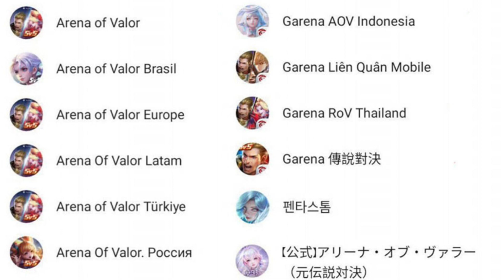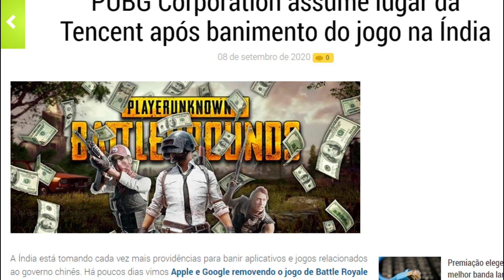CLASH OF TITANS O NOVO MOBA DA TENCENT PARA TENTAR REVIVER O ARENA OF VALOR GLOBALMENTE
clash of titans moba, expansão global arena of valor, tencent quer reviver o arena of valor, clash of titans o novo moba da tecenet

Arena of Valor: é um jogo eletrônico para aparelhos móveis no estilo Multiplayer Online Battle Arena desenvolvido e publicado pela Tencent Games.
0:00 Seja bem-vindo(a) ao canal, deixe seu like e inscreva-se!
0:11 Novo moba Clash of Titans o novo moba
5:00 Veja mais conteúdo nas nossas redes sociais!